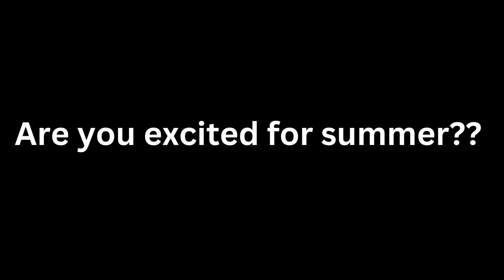Question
For me, hell yes I am! I'm graduating high school soon, so this will be a very special summer for me!

Plus I can't wait to not be forced to get up super early every morning...